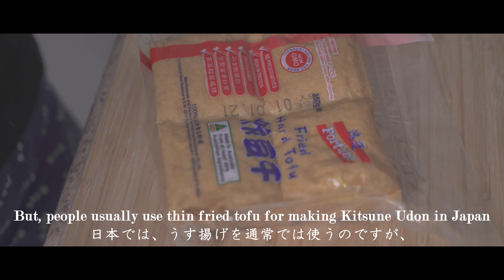【Easy to cook】How to make Kitsune Udon(Fried Tofu Udon)/45きつねうどんの作り方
We are living in Australia!
Today, we are going to share with you how to make Kitsune Udon!!

I love Kitsune Udon★
You can cook it at home! :)

Udon Noodle(2 package)
Some Shallots
Fried Tofu

***For Fried Tofu***
200ml Water
5 Tbsp Sugar
4 Tbsp Soy sauce

***For Udon Soup***
600ml Water
1.5 Tbsp Soy sauce
1 Tbsp Mirin
1 Tsp Sugar
1/3 Tsp Salt
1 Tsp Dashi(Fish Stock)
(Please refer to Niku Udon Video)